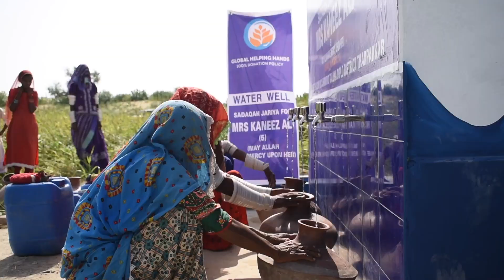Solar Water Well Update for Mrs Kaneez Ali 05 - Global Helping Hands